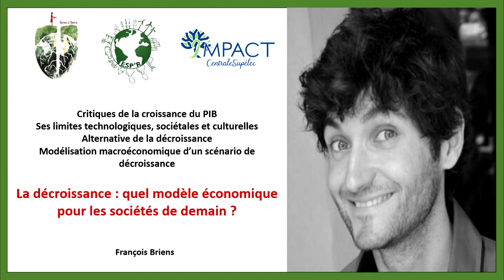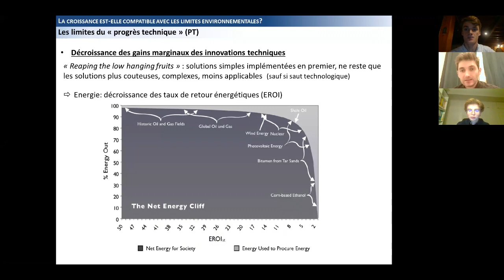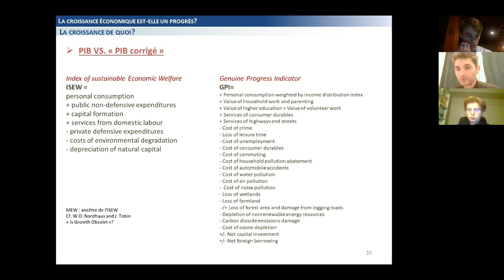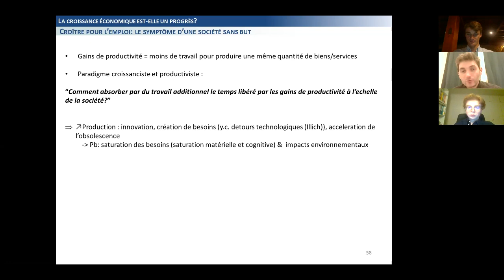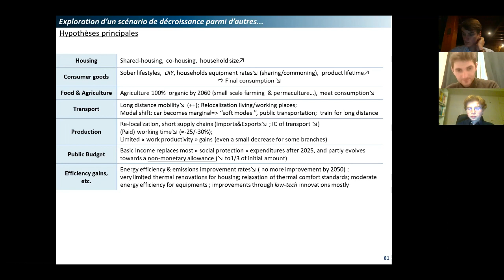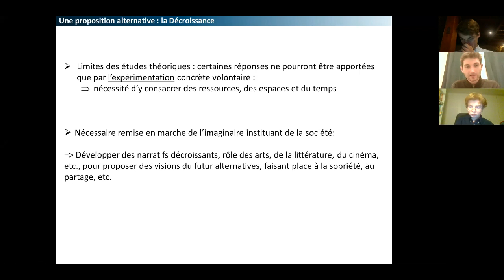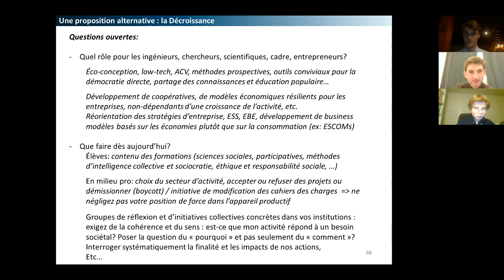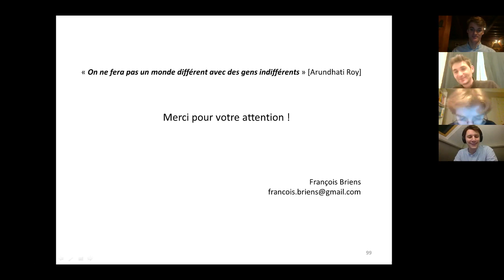La décroissance : quel modèle économique pour la société de demain ? François Briens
Programme :

00:00 Introduction
02:34 Une croissance infinie dans un monde fini ?
10:09 Les limites du progrès technique
24:55 Quid d'une économie circulaire ?
30:50 Dématérialisation de l'économie ?
35:57 Croissance synonyme de progrès social ?
54:48 Croissance et bien-être
01:07:12 Définition de la Décroissance
01:13:08 Modélisation macroéconomique d'un scénario de décroissance
01:39:18 Quel rôle pour les ingénieurs, chercheurs et commerciaux ?
01:46:55 Questions du public

Les associations écologistes de l'ENS Paris-Saclay  (Terre à Terre), de CentraleSupelec (Impact CentraleSupelec) et HEC (Esp'r) ont le plaisir de vous inviter pour une nouvelle conférence du cycle "Au-delà de la croissance du PIB : vers une économie durable" avec une conférence de François Briens sur les critiques (physiques, sociétales et culturelles) de la croissance du PIB , sur la Décroissance et une analyse macroéconomique d'un scénario de décroissance 🌸

François Briens est ingénieur-économiste. Il a soutenue sa thèse intitulée : « La décroissance au prisme de la modélisation prospective : Exploration macroéconomique d'une alternative paradigmatique », en 2015 à l'École Nationale Supérieure des Mines de Paris.

Avec la prise en compte des enjeux environnementaux, les discussions sur la croissance s'intensifient. Mais qu'est-ce que la décroissance ? Quels sont les modèles économiques  alternatifs envisageables pour notre futur ? Comment concilier l'ensemble des enjeux dans un modèle économique viable ?

Pour tenter de répondre à toutes ces questions, écoutons François Briens !

Présentateurs :
- Thomas Vincenzo Bersani (Terre à Terre)
- Antoine Meyer
- Matthieu Acker